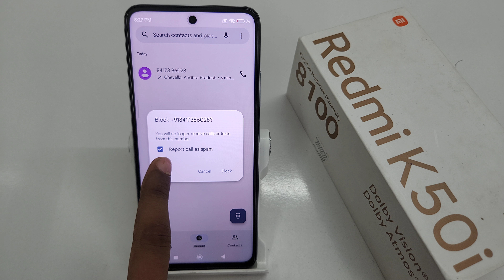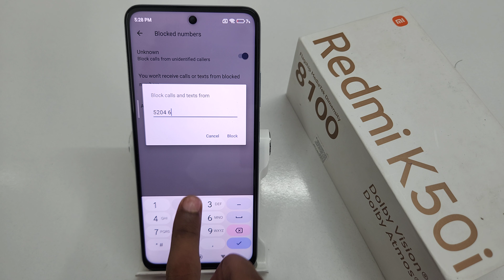how to call block unknown number in Redmi K50i | Redmi K50i me number block/unblock kaise kare